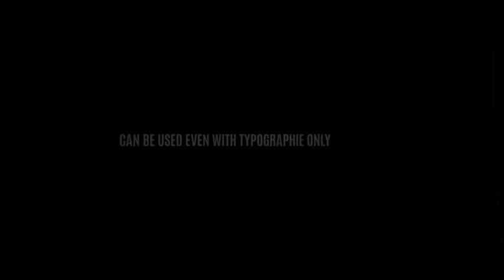Bold Statement Typographie Slideshow After Effects Template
Bold Statement is an After Effects titles & slideshow template. Will be great energetic promo, can be used as typographical titles without any photos.
Your title will appear against unfolding plates with your photo and fragment of title. Big letters on background.
As plates unfolding shadows on them beautifully reveals slide.
All colors are customizable and simple interface build to easily adjust all parameters of slideshow
(You can change size, position, color ).
You can work with all colors globally or go slide-by-slide. Available numbers of slides: 8, 10, 16.